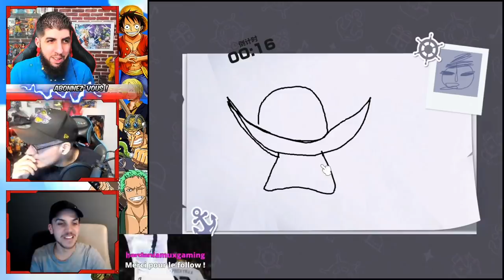INVOCATION SS ONE PIECE FIGHTING PATH ! COMBAT ZORO VS MIHAWK !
INVOCATION sur le jeu OnePiece FightingPath et voici le combat de Zoro vs Mihawk